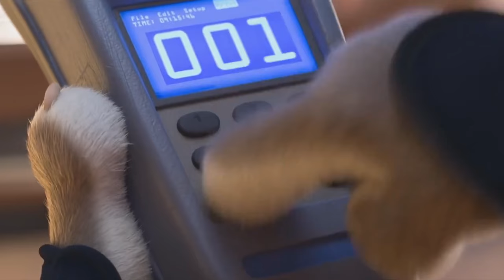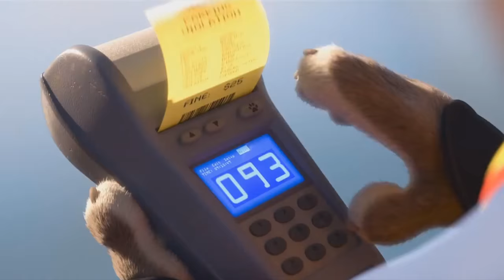Humantopia Part 4 - Meter Maid Duty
Here is the 4th part, Rukia is now ready for a new job.No complaints or dislikes! Enjoy and comment!
Cast:
Melody (The Little Mermaid 2: Return of the Sea) as Young Judy Hopps
Gaston (Beauty and the Beast) as Tiger
Mowgli (The Jungle Book) as Jaguar
Hunter Steele (Spider Riders) as Bobby Catmull
Prince Eric and Ariel (The Little Mermaid) as Stu and Bonnie Hopps
Alice (Alice in Wonderland (1951)) as Sharla
Young Lloyd (LEGO Ninjago) as Young Gideon Grey
Mac (Foster's Home for Imaginary Friends) as Travis
Sherman (Mr. Peabody and Sherman) as Gareth
Vice Principal Luna (My Little Pony: Equestria Girls) as Major Friedkin
Rukia Kuchiki (Bleach) as Judy Hopps
Buzz Lightyear (Toy Story) as Boxing Rhino
Hercules as Leodore Lionheart
Lady Bat (Mermaid Melody) as Bellwether
Crysta (Fern Gully: The Last Rainforest) as Gazelle
Momma (The Ant Bully) as Dharma Armadillo
Eugene Fiztherbert (Tangled) as Bucky Oryx-Antlerson
Kronk (The Emperor's New Groove) as Oryx-Antlerson
Jafar (Aladdin) as Wolf got arrested by Police officer
Peter Pan as Benjamin Clawhauser
Pacha (The Emperor's New Groove) as Officer McHorn
Jakob H. as Chief Bogo
Jaden Yuki (Yu-Gi-Oh GX) as Nick Wilde